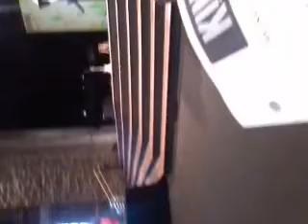David Platt-6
David Platt preaching